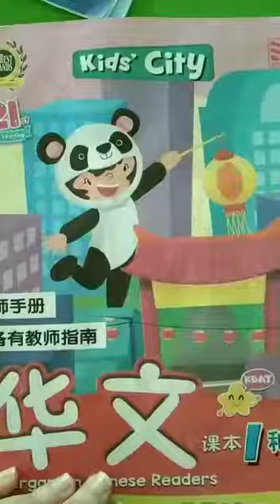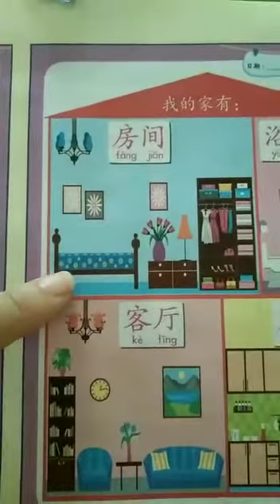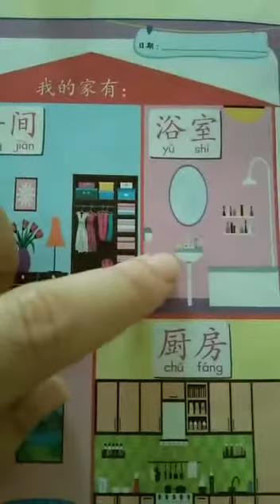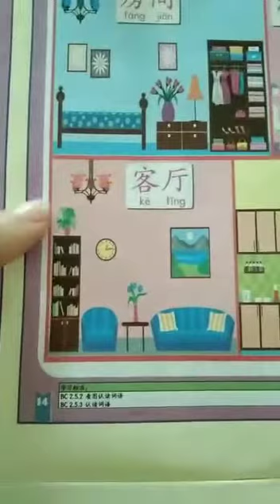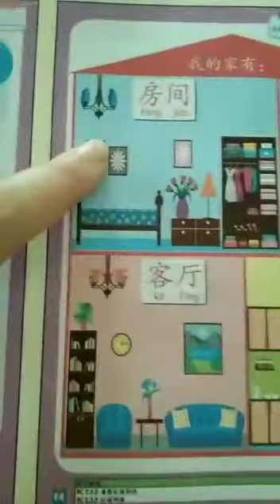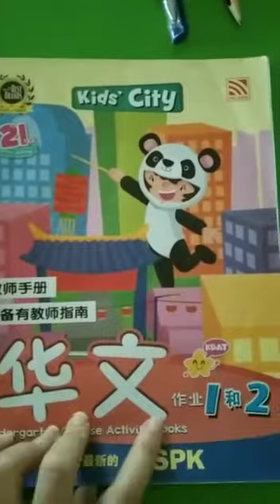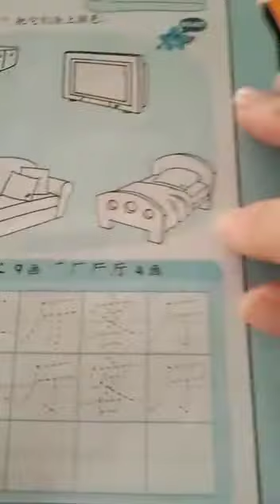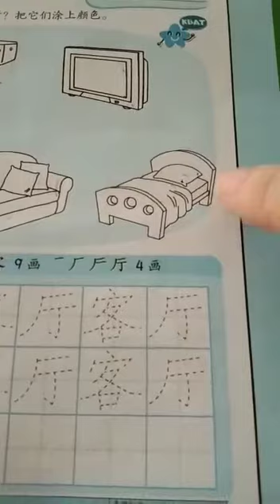日期 :21/4/2020 班级 :5岁科目 :华文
日期 :21/4/2020
班级 :5岁
科目 :华文